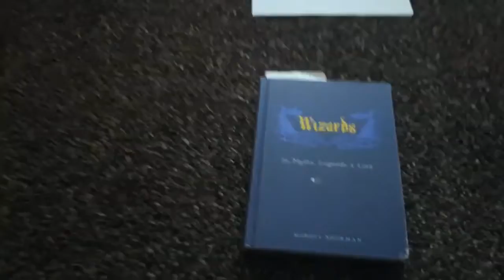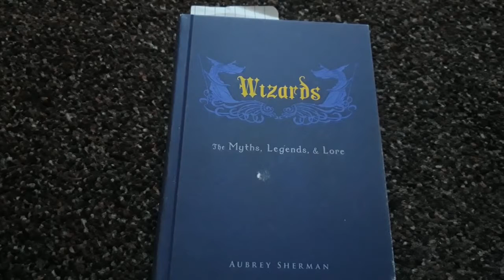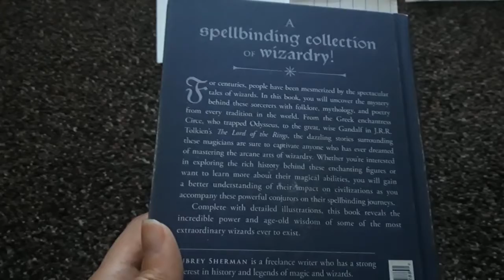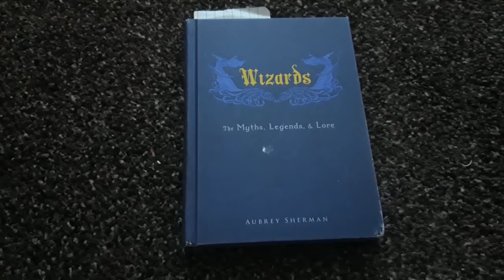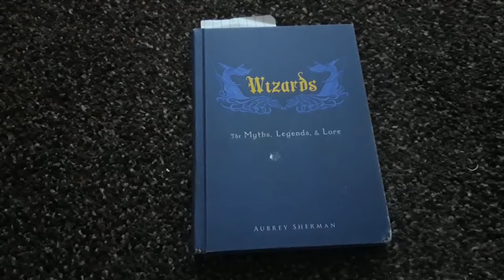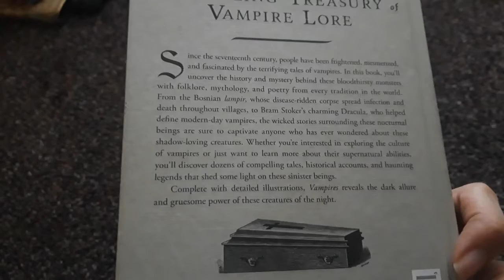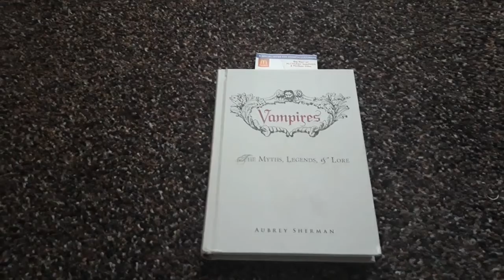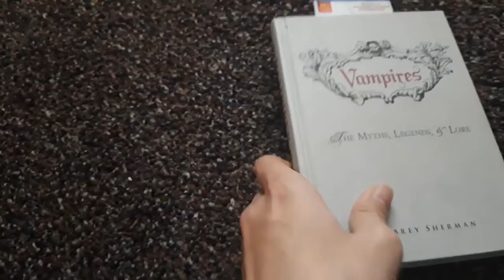Halloween special book review